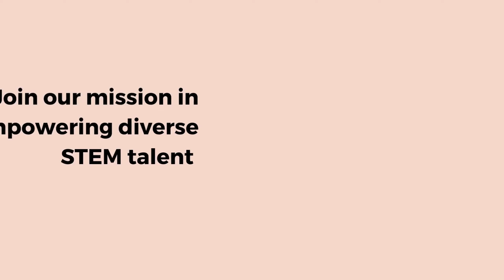Finding Your Voice: Women in Engineering, Healthy Conflict Resolution & Power of Diverse Thinking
In this thought-provoking podcast episode, we dive into the insightful perspectives of Sharon Gadonniex, Executive Vice President at Cambridge Mobile Telematics (CMT). She discusses the role of leadership in fostering such an environment and encourages leaders to actively seek out and amplify diverse voices within their teams.

Sharon sheds light on the importance of diversity in stopping 'group think' and the value of healthy work conflict.  This podcast episode is a valuable resource for leaders, managers, and individuals seeking to create inclusive work environments that foster innovation and drive meaningful change.

Topics covered include:
• Sharon’s career journey
• Women in Engineering
• Building trusting work cultures
• Healthy Conflict Resolution
• Diverse thinking

About Sharon Gadonniex
Sharon is the Executive Vice President of Engineering Development at Cambridge Mobile Telematics, a telematics and analytics provider for insurers, rideshares and fleets. Sharon is an MIT grad in Electrical Engineering, and she has progressed through her career,  individual contributor to leadership in a large global engineering organization.
Sharon has worked for a number of household name technology companies, such as HP, Bose Corporation, and Knowles Intelligent Audio.

About Engtal
Engtal is a US-based staffing agency specializing in engineering and technology, with a commitment to diversity, equity, and inclusion. Part of our mission is to balance the diversity scales in our industry.
We are so tied to this mission that we donate a thousand dollars from every underrepresented  placement made to our nonprofit, Diversify the Future. We then use that money to fund scholarships for underrepresented groups to help them obtain a STEM degree. If you're an engineer or a tech professional looking for a new position, or you're hiring for talent in this space and want a recruitment partner, please get in touch.